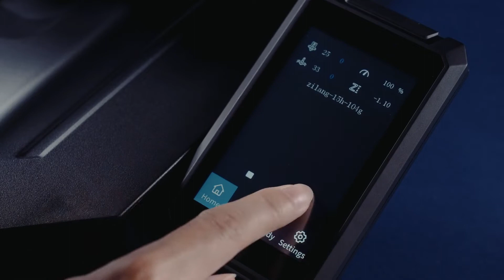Ender 3S1Pro High temp Printer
1. Sprite Full-Metal Direct Drive Extruder with dual gear
Ender 3 s1 and Ender 3 S1 Pro use direct-drive extruders. The distance is shorter in a direct drive and the retraction too.   Ender-3 S1 Pro upgrade to the full-metal dual-gear direct extruder with an extrusion force of 80N ensures smooth feeding when printing with different filaments. especially the flexible TPU.

2. Up to 300℃ high-temp printing support multiple filaments.
It's compatible with multiple filaments, such as PLA, ABS, PVA, Wood, TPU, PETG, and PA, providing more possibilities for creation.

3. Spring Steel PEI Magnetic Build Plate
It can handle high temperatures a lot better than the one used in Ender 3 S1. You can easily remove it if you want since it gets attached to magnetics well. It is compatible with ASA, TPU, PLA, Wood, PETG, PAHT, SILK as well as other types of filaments. It removes all the small issues you have while printing. It truly takes no effort to take out the print -when printing is over, you simply bend the base and the model detaches itself from it.